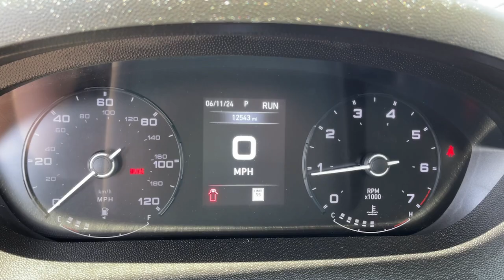2022 Ram ProMaster_2500 Norco, Corona, Riverside, San Bernardino, Ontario, CA PPS8065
Bright White Clearcoat Used 2022 Ram ProMaster_2500 High Roof available in Norco, California at

** COMING SOON ** This vehicle is currently undergoing the reconditioning process and will be available to purchase shortly.** NON SMOKER ** ** FRESHLY DETAILED ** ** BACK UP CAMERA ** ** BLUETOOTH WIRELESS / HANDS FREE ** ** APPLE CAR PLAY ** ** PUSH BUTTON IGNITION ** ** KEYLESS ENTRY ** ** ONE OWNER CARFAX **.CARFAX One-Owner.To see more quality vehicles like this one right here just or dial . All prices subject to government fees and taxes any finance charges $85 dealer doc fee and any emission testing charge. Sale prices do not include dealer installed accessories which can be purchased for an additional cost. If shipping is required dealership must facilitate no exceptions. This vehicle MAY have the following features. Please inspect vehicle BEFORE purchasing to ensure feature accuracy. Quick Order Package 22A 4 Speakers 4-Wheel Disc Brakes 4.08 Axle Ratio 4G LTE Wi-Fi Hot Spot ABS brakes Adaptive Cruise Control w/Stop & Go (DISC) Air Conditioning AM/FM radio: SiriusXM Apple CarPlay Apple CarPlay/Android Auto Black/Gray Seats Bodyside moldings Brake assist Center Wheel Cap Cloth Bucket Seats Connectivity - US/Canada Daytime Running Headlamps Driver door bin Driver Seat Armrest Drivers Seat Mounted Armrest Dual front impact airbags Dual front side impact airbags Electronic Stability Control For Details Visit DriveUconnect.com For More Info Call Front anti-roll bar Front Bucket Seats Front License Plate Bracket Front reading lights Front wheel independent suspension Global Telematics Box Module (TBM) Google Android Auto GPS Antenna Input Heavy Duty Suspension Illuminated entry Integrated Center Stack Radio Integrated Voice Command w/Bluetooth Low tire pressure warning Manufacturers Statement of Origin MOPAR Cargo Compartment Floor Mat Outside temperature display Overhead airbag ParkView Rear Back-Up Camera Passenger door bin Power steering Power windows Radio: Uconnect 5 w/7 Display Rear Cargo LED Lamp Remote keyless entry SiriusXM Radio Service Steering wheel mounted audio controls Tachometer Telescoping steering wheel Traction control Trip computer Turn signal indicator mirrors Variably intermittent wipers and Wheels: 16 x 6.0 SteeL.